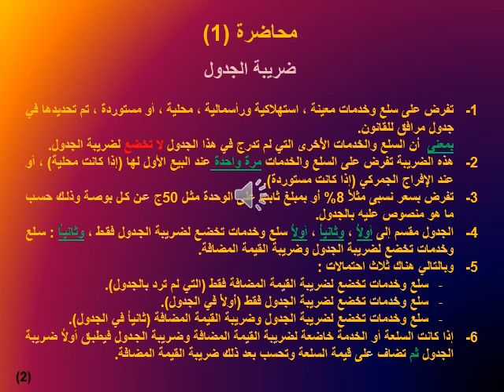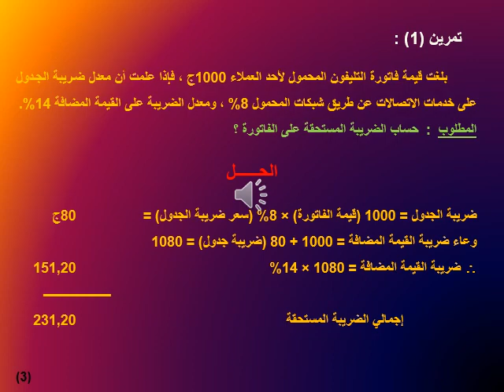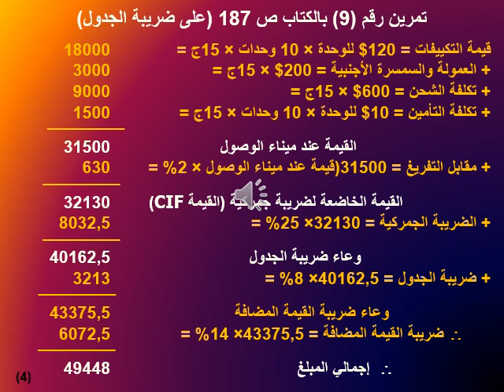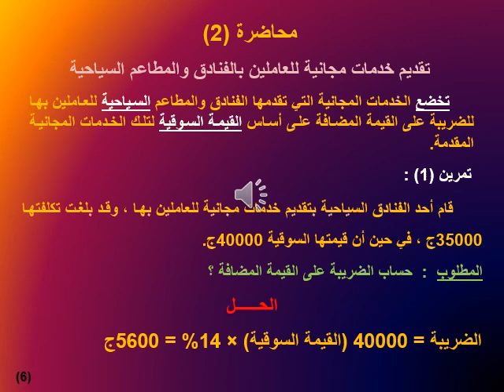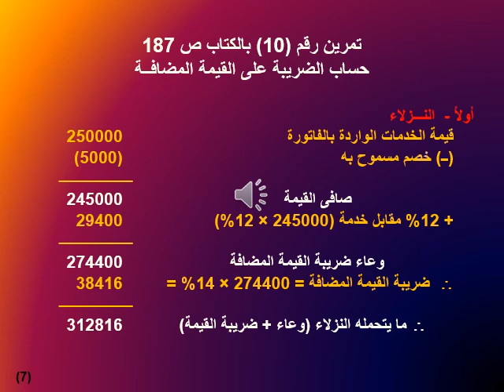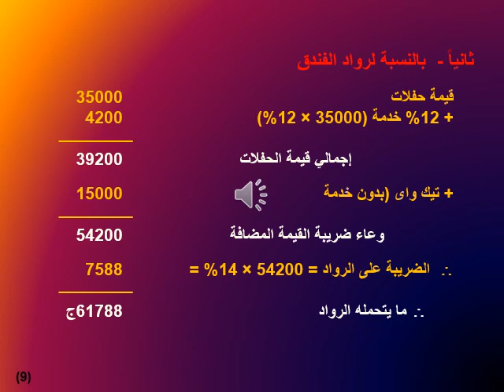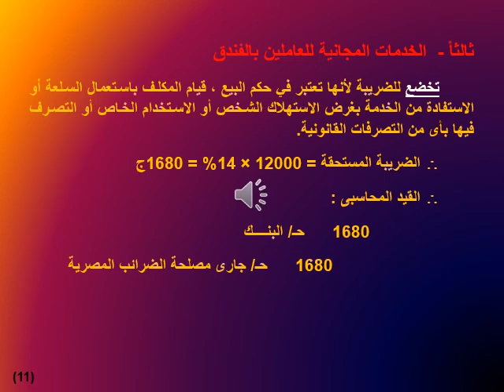دبلومة الضرائب - الفرقة الأولي- ضريبة القيمة المضافة - د/ ناهد يسري